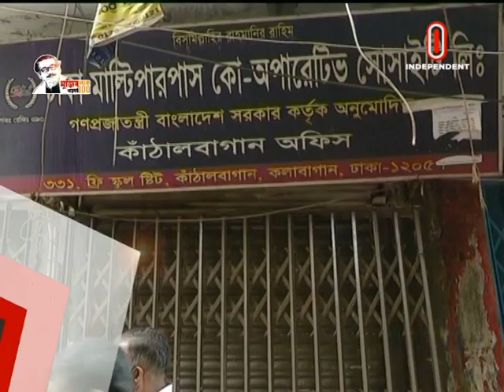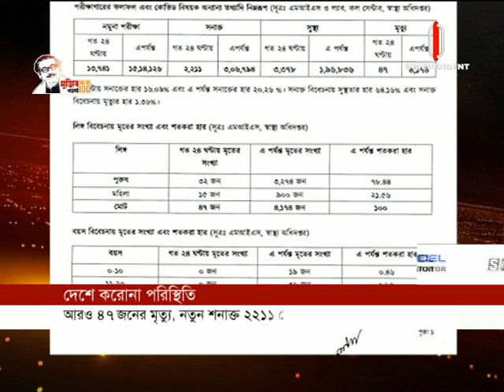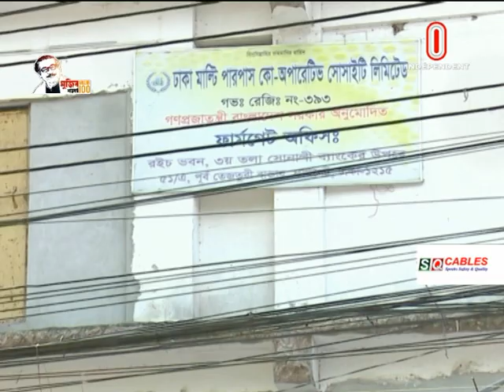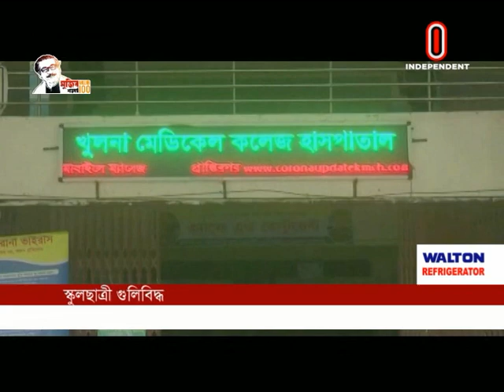News AT 07 PM || সংবাদ সন্ধ্যা || 28 August, 2020